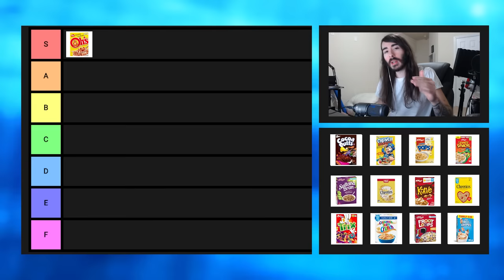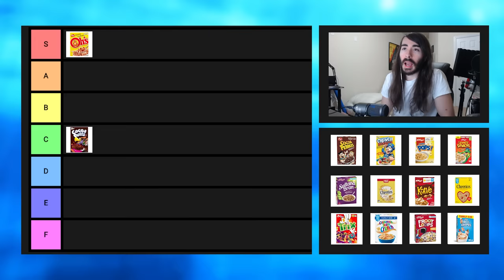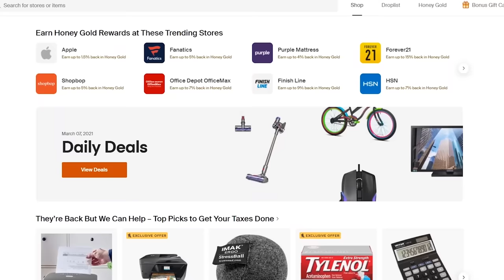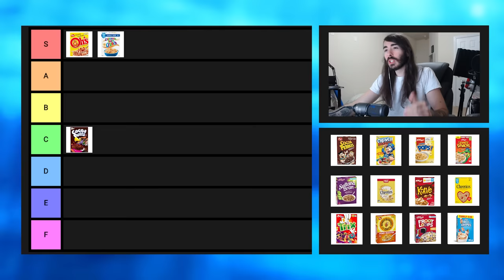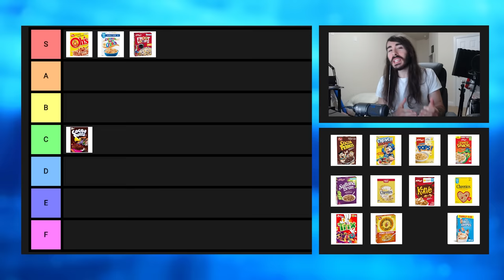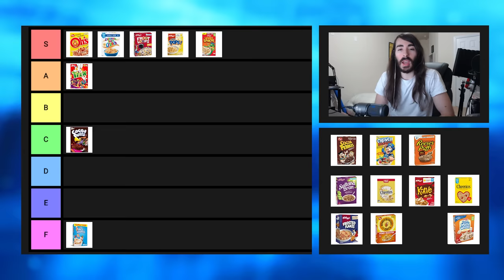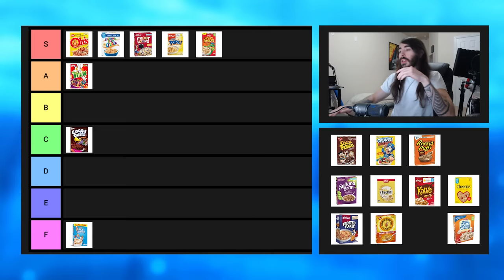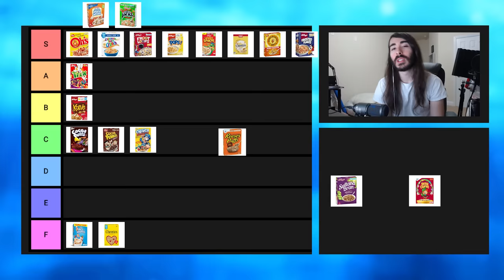Cereal Tier List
The Liquid Ladder is a zany new measurement system that you can use to safely rank things that many people deem too dangerous to rank. Our patented system goes all the way from S to F, so you can be rest assured that you're getting the most precise information possible. In this episode of Liquid Ladder, we force feed Charlie cereal

Meatier Productions